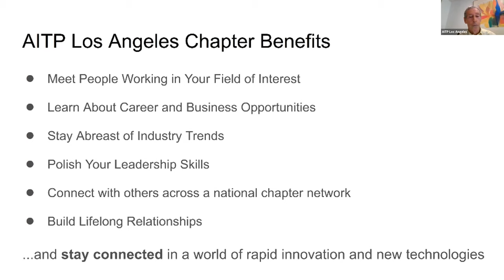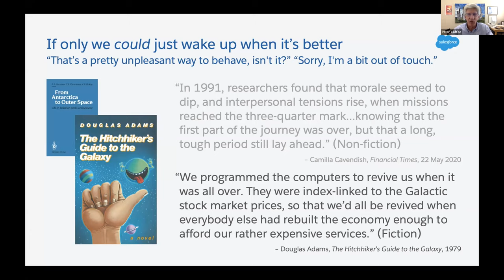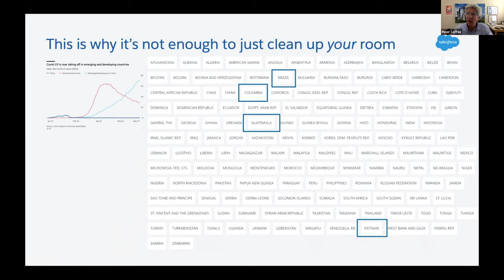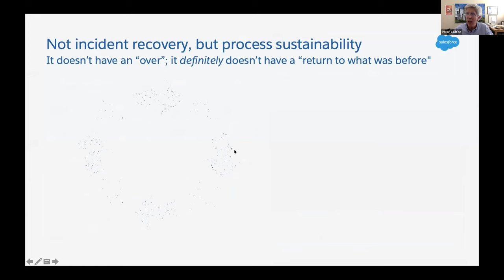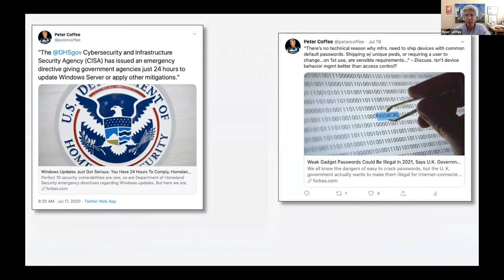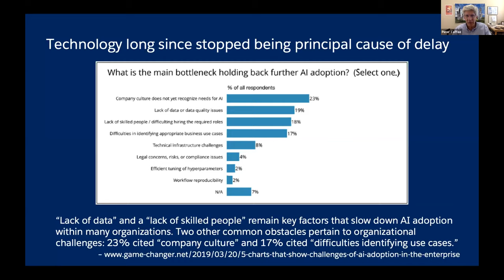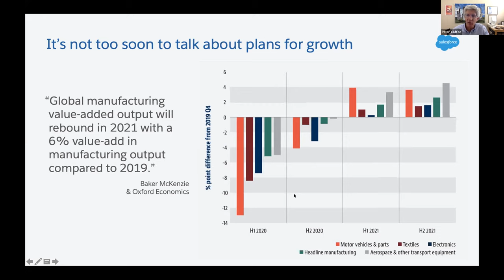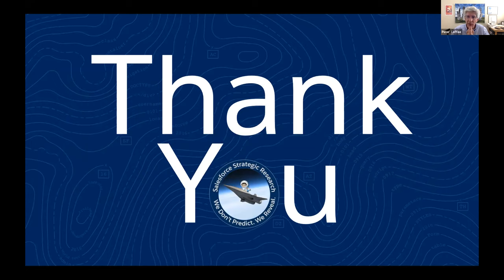Global Re-Opening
AITP-LA hosted this webinar with Peter Coffee, VP for Strategic Research at Salesforce.

Every industry, and every institution of society, faces two questions today. First, and most immediate: What is the optimal timeline for re-opening of pre-crisis places of business – of offices, retail locations, classrooms, and the like? Answers will differ across sectors, and depend on the second and longer-range question: What persistent changes must be expected in work arrangements, customer interactions, and core business models?

The solutions will require major contributions by technology leaders -- CIOs, software developers, entrepreneurs -- who will be enabling the new connections, engineering the data flows and processes, and empowering the team collaborations and customer experiences that will form the foundations for the future.

Peter Coffee brings us the global and multi-industry perspective of cloud leader salesforce.com, promising us an evening of insights and opportunities for action – driven by recent developments and emerging understandings.

Peter Coffee has been with Salesforce for thirteen years. He works with the company's customers, partners, and account teams in areas including connected customer engagement, new data models and methods, trust technologies and practices, and business applications of AI-derived techniques. He currently spends most of his time with customers assisting their acceleration of digital transformation timelines in response to the global pandemic.

Peter spent his eighteen years pre-Salesforce writing for publications including eWEEK, Computer Language and AI Expert, while also publishing two books and contributing to many others in areas including Java programming, information governance, and nanotechnology developments. Before that, he worked for ten years as an AI applications analyst and desktop computing manager at The Aerospace Corporation, and in project management roles for various divisions of (what was then) Exxon Corporation in locations from the Gulf of Mexico to the Arctic. He has lectured on innovation practices and AI techniques at Stanford, CalTech, Harvard Business School, and the Sloan School of Management at MIT, along with other institutions in Singapore, India, and Spain.

In the real world, Peter has been a Boy Scout high-adventure expedition leader, choral and instrumental composer/conductor/performer, and manager of a Los Angeles-area food bank; he is President and co-founder of the Foundation for Intelligent Life on Earth, a Seattle-based nonprofit focusing its immediate attention on food insecurity in that region along with its principal ongoing support for climate-change research and mitigation.